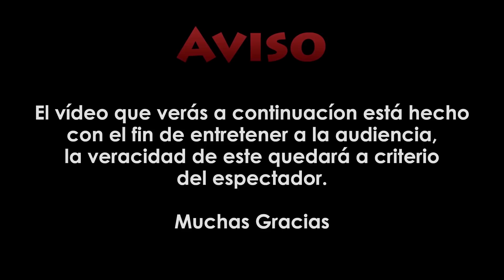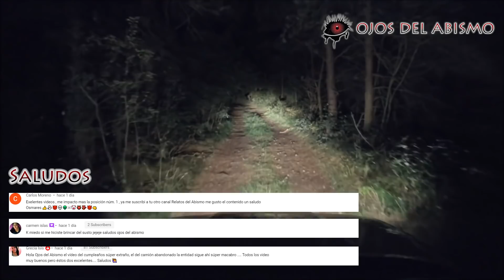Perturbadores videos captados en bosques - Ojos del Abismo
Los bosques son ligares magníficos y de gran importancia para el medio ambiente, mucha gente goza de pasear en sus espectaculares paisajes que nos regalan dichos lugares llenos de misticismo y belleza, pero también en algunos de ellos cuentan leyendas sobre casos extraños y paranormales que les han llegado a pasar a quienes visitan estos lugares, alguno logrando documentarlos en video regalándonos sorprendentes imágenes
Contacto/Negocios: